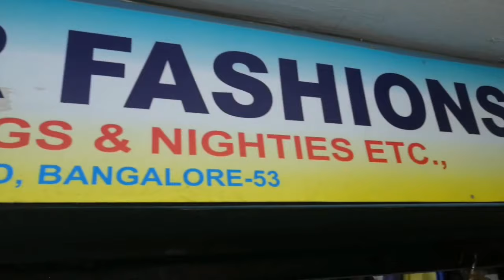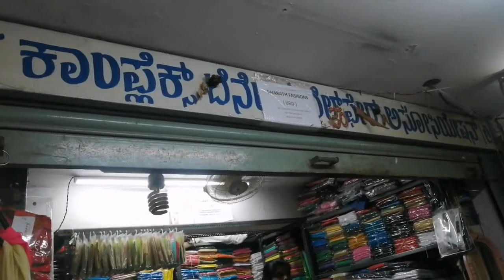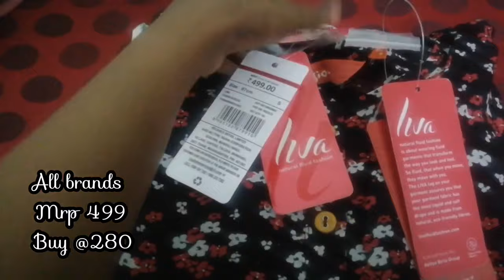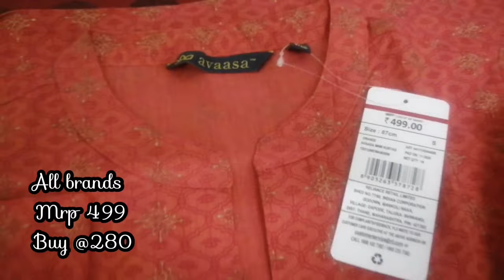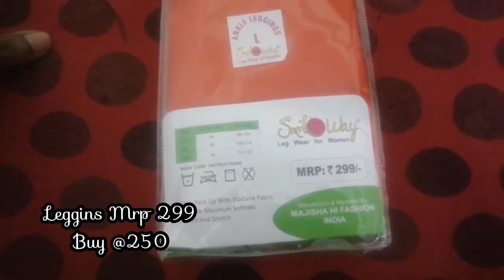wholesale price branded kurtis and leggings |chickpet Bangalore| Avaasa FUSION|DHUNI|kurtis Haul.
I just want to share my own experience and benefit that I gained.

Avaasa kurtis live showroom collections
Mrp 499 onwards
But u can get 280 onwards.
For bulk orders.
 Minimum 50 pieces. Courier charge extra.
Single piece courier available but price may vary.

For resellers
Can join us using link given below 👇

In this group
Bulk orders available
On 2022onwards price hit high
Kurtis  price 299 to 320
Due to gst increased
Branded Leggins available
Combo dresses available
Remaining orders price may vary..
Higher mrp kurtis available

❌This group is not belong to punagar shop❌

shop address :
 Punagar fashion
9&10 basement floor,
Rajatha complex,
Chickpet main road,
Bangalore - 560053.